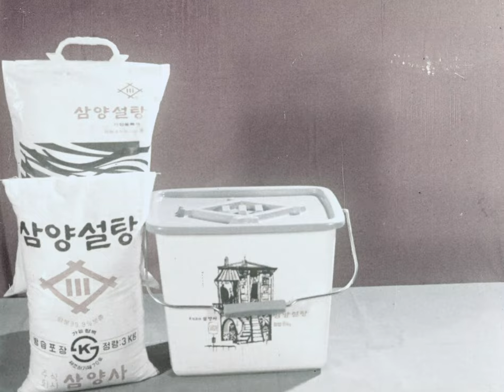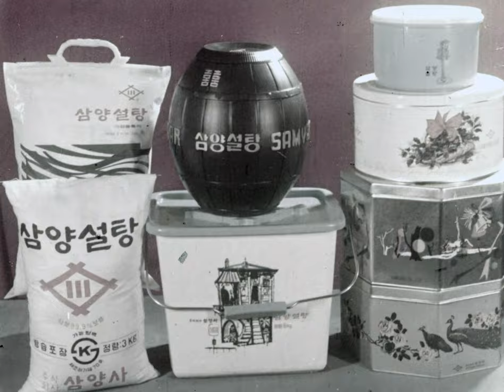1969년 설탕 광고 "삼양설탕 나오너라 얍!"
1969년에 제작한 삼양사의 삼양설탕 광고
도넛에 설탕이 빠지면 안되지!
삼양설탕 나오너라 얍! 🍩